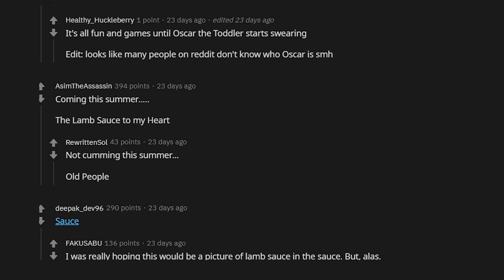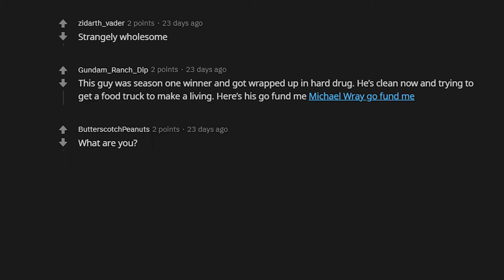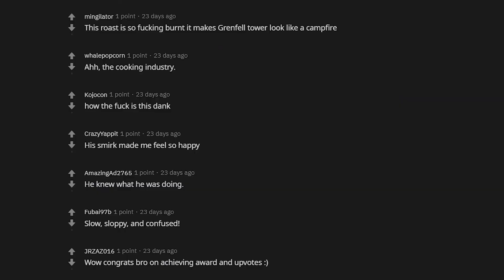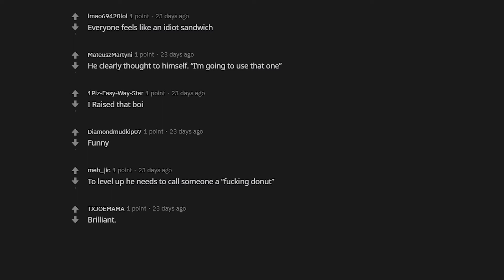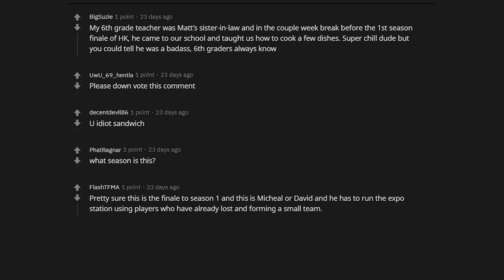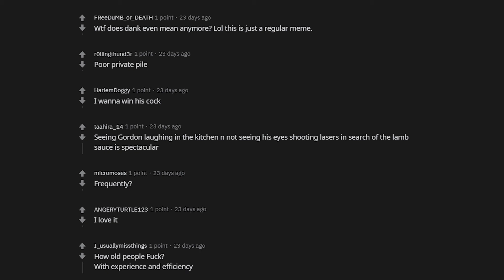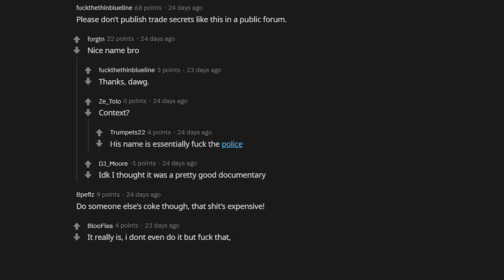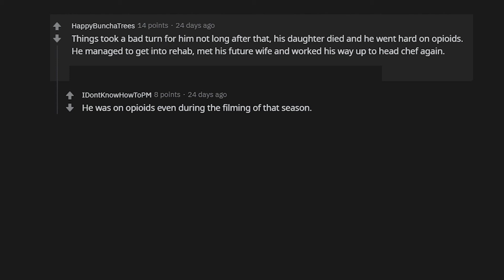This is how you win Gordon Ramsay's heart • Reddit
How much do you like Gordon Ramsay? Isn't he the funniest chef out there? Share your thoughts and stories in the comments down below👇

▶ Best Reddit Stories TV brings you the best, craziest, scariest, most insane Reddit stories DAILY. And all of these are High Quality Narrative Videos 🔥

Best Reddit Stories TV threads includes threads from r/AskReddit, scary stories from r/nosleep as well as educational threads from r/todayilearned... You will also find the best reddit stories from r/funny, r/Wellthatsucks, r/AMA, r/Unexpected and many more subreddits 🤯